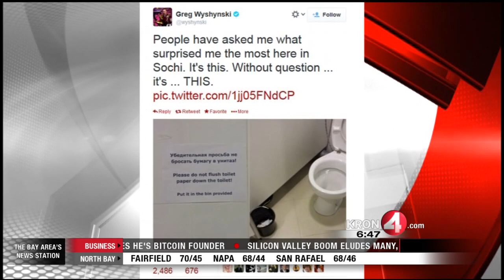Gary Radnich Talks With Olympic Figure Skater Polina Edmunds